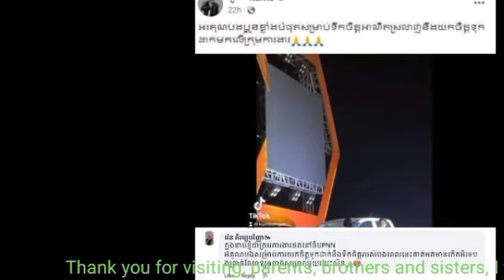គូម៉ា បកស្រាយ ទាំងអួលដើមកលើកម្រាមដៃដប់ ទទូចសុំចិត្តមហាជន ឈប់រិះគន់គាត់ ខណះកាមេរ៉ា Man កំពុងដេក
គូម៉ា បកស្រាយ ទាំងអួលដើមកលើកម្រាមដៃដប់ ទទូចសុំចិត្តមហាជន ឈប់រិះគន់គាត់ ខណះកាមេរ៉ា Man កំពុងដេក Kuma explained with a stiff neck, raised ten fingers, insisted that the public stop criticizing him while the camera man was asleep.